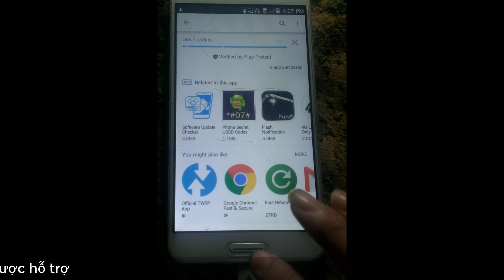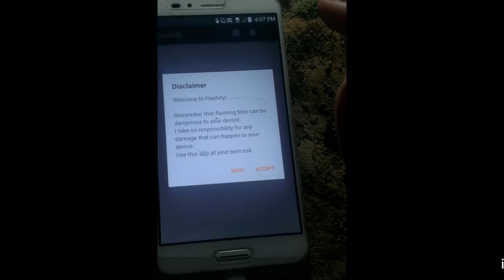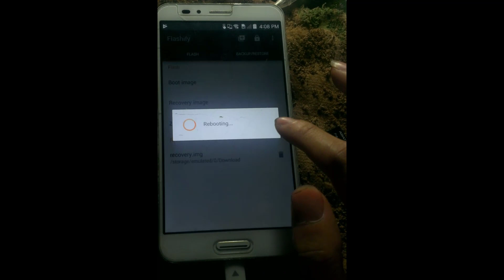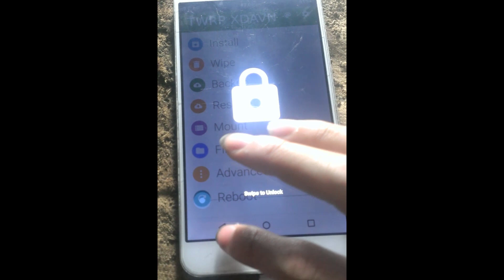cài reconvery cho điện thoại sky - install reconvery for android